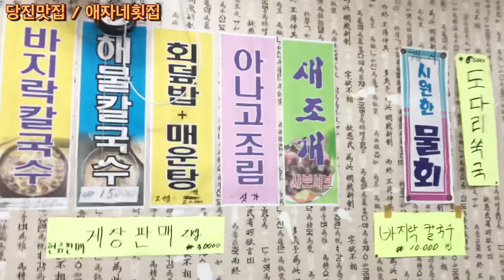당진 ” 애자네횟집 “ 당진횟집 석문방조제 마섬포구횟집 , 현지인 추천 맛집 !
충남 당진시 석문면 석문방조제로 1798-8